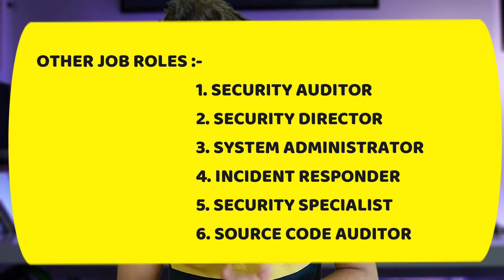Cyber Security Career - Jobs, scope , Skills, Roles And Responsibilities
How to start Cyber Security Career in INDIA or career in cyber security after BCA , MCA , BSC IT or cyber security for beginers how to start ?
Here is your all answers :-

Time stamps :-
00:00 - Coming up
00:25 - Cyber security career
02:32 - Skills required to choose a career in cyber security
06:21 - Job Roles as a cyber security professionals
11:53 - Some other job role
12:32 - Conclusion
13:34 - My suggestions

JOB ROLES DISCUSSED IN DETAIL IN THIS VIDEO :-

1) Security Architect
2) Security consultant
3) Penetration Testor or Ethical Hacker
4) Chief Information Security officer
5) Cryptographer
6) Security Analyst
7) Security engineer

what does a cyber security professional do
cyber security explanation
cyber security career explained
is a cyber security degree worth it?
how to become cyber security expert
how become cyber security specialist
what is cyber security?
learn cyber security and ethical hacking
penetration testing
ethical hacking
highest paying jobs by tushar badeewal
how to learn cybersecurity
cybersecurity student